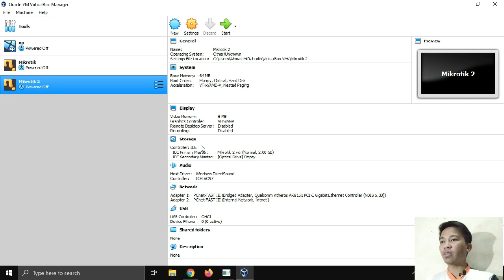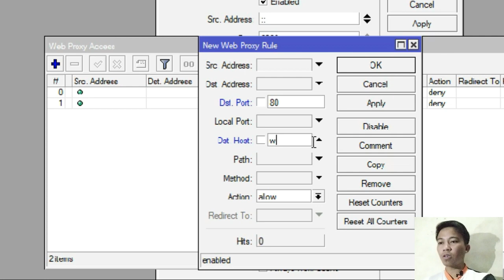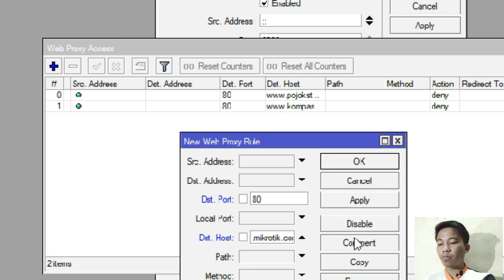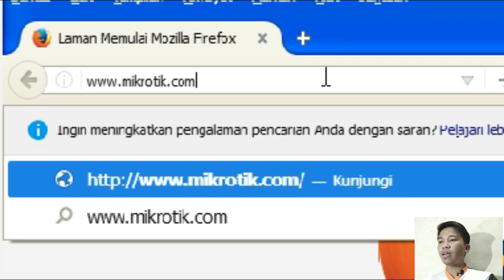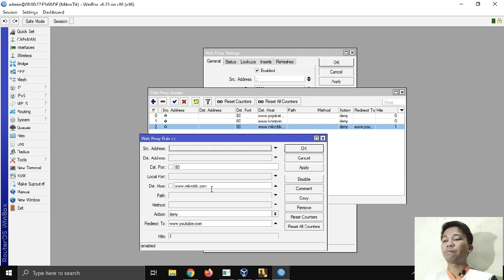Cara Redirect Situs di Mikrotik Menggunakan Webproxy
Pada tutorial ini Cara Redirect Situs di Mikrotik sangatlah mudah, karena teknik  Redirect situs di mikrotik bisa di lakukan dengan bantuan aplikasi lain,  sehingga dalam pengaturannya bisa di praktekan pada mereka yang ingin belajar mikrotik baik menggunakan iso mikrotik atau virtualbox.